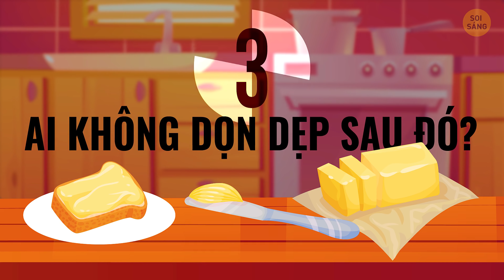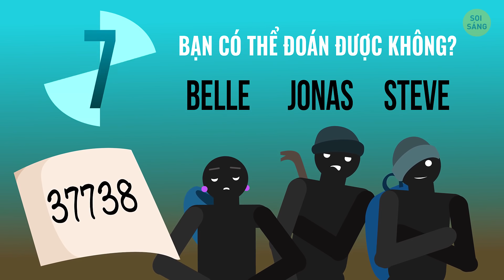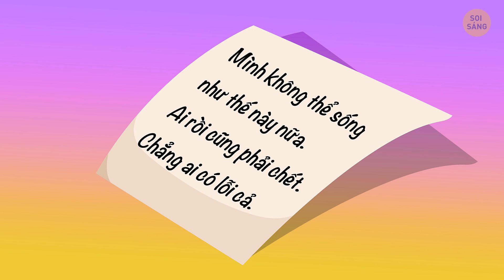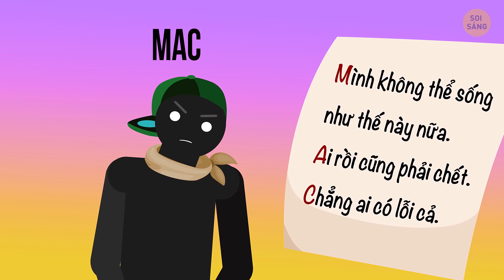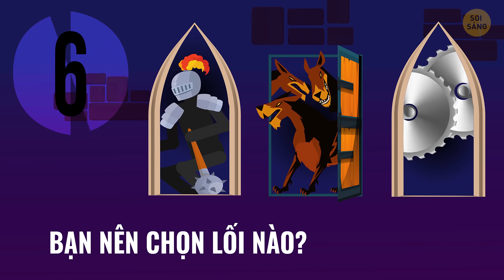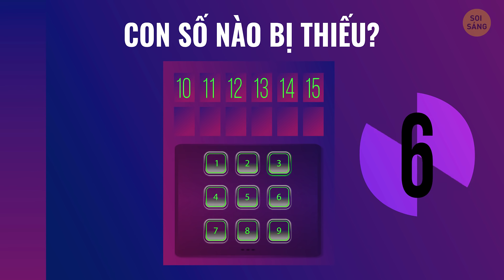Bạn Có Thể Tìm Ra Có Gì Sai Sai Với 14 Câu Đố Này Không?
Những câu đố đầu tiên đã xuất hiện vào thời cổ đại! Nhưng ngay cả ngày nay, chúng vẫn là một cách tuyệt vời để giải trí cùng bạn bè và để kiểm tra khả năng của chúng ta. Câu đố không chỉ thú vị mà còn hữu ích cho mọi người ở mọi lứa tuổi. Chúng có thể làm được tất cả mọi thứ chẳng hạn như giúp cải thiện vốn từ vựng của trẻ và giúp người già ngăn ngừa chứng mất trí nhớ do tuổi tác. Nào hãy cùng xem khả năng chú ý của bạn giỏi đến mức nào với 14 câu đố thú vị này nhé!

DẤU THỜI GIAN:
Người mẹ mệt mỏi 0:01
Cửa sổ bị vỡ 0:43
Cuôc đua bất thường 1:41
Nhân vật phản diện 2:35
Cướp ngân hàng 3:16
Kẻ lạ mặt đáng ngờ 4:03
Cậu bé nghèo 4:47
Trà bị bỏ thuốc 5:41
Mất trí nhớ 6:42
Ngục tối 7:32
Mật mã 8: 08
Người cha đơn thân 8:59
Rừng sâu 9:46
Món kem 10:29